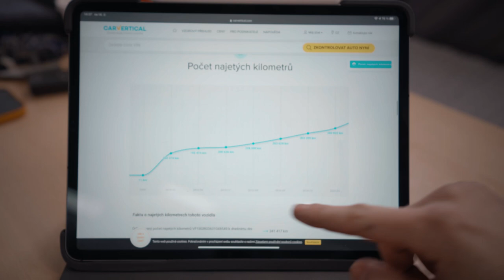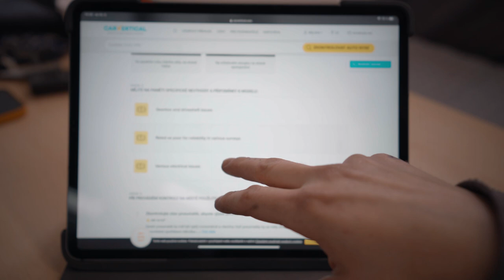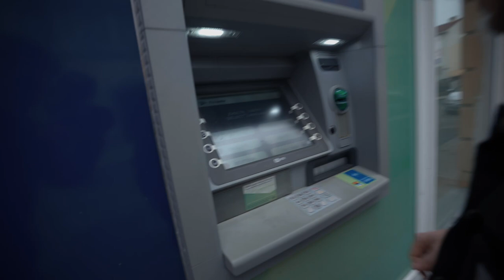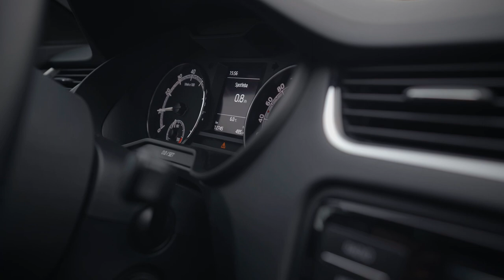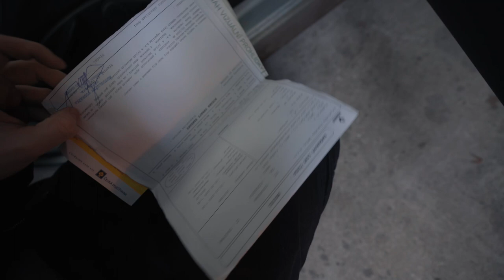🐸 Žabí hněv aka Žibérova limuzínka | Nová kára 🇫🇷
👕 Merch 🧢